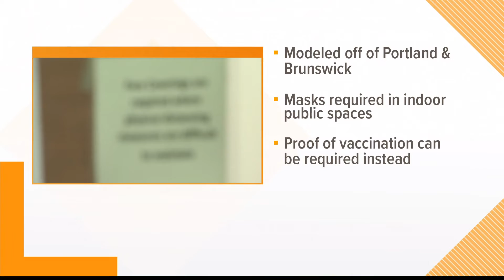South Portland considers mask mandate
Face masks could be required in South Portland soon.